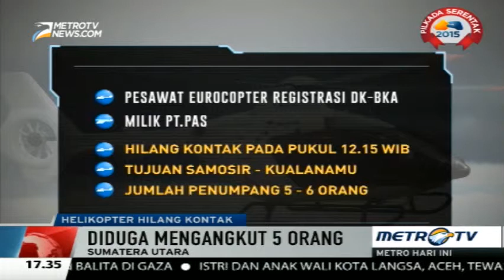Helikopter Tujuan Samosir Kualanamu Hilang Kontak